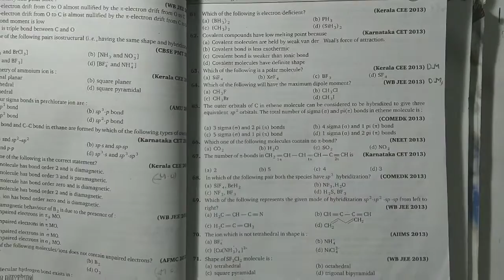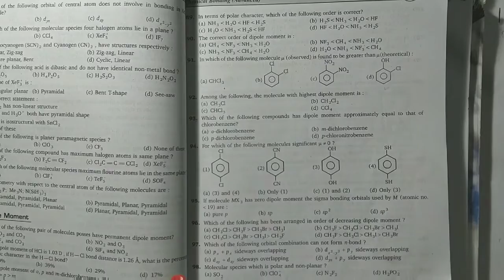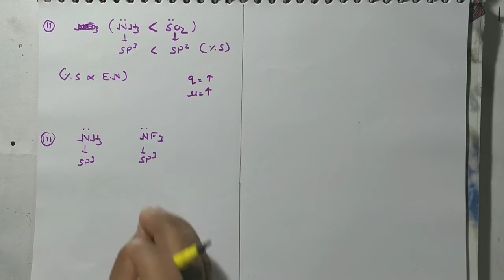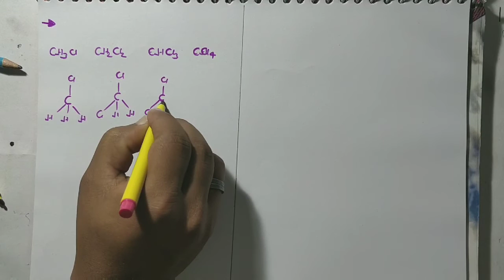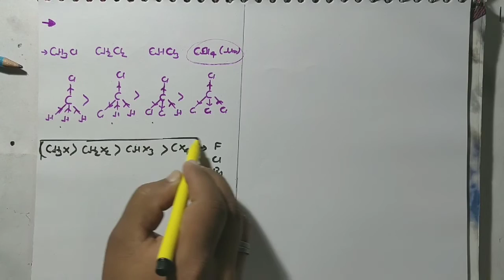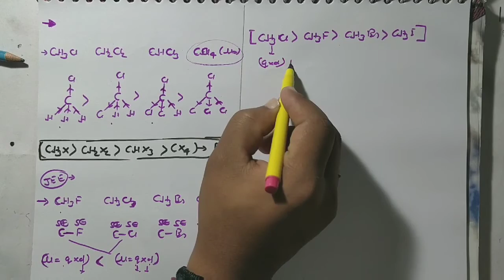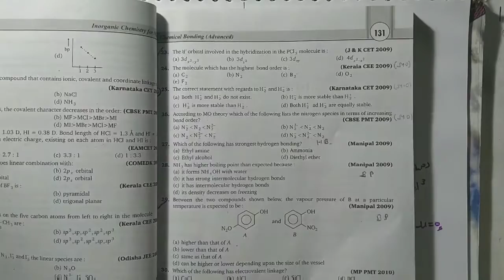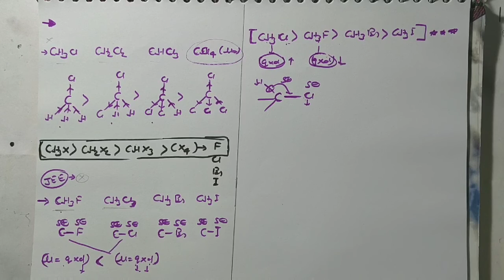14. Dipole Moment (L-2) || A-Z Questions Solving Concepts || JEE-MAIN || NEET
Inorganic Revision Series-
Chapter wise Topic wise( A-Z) Questions Solving Concepts:)-

In This  revision series I am gonna tell you, How to prepare a particular topic and which type of questions are important for your exam from that topic... Also i tell you A to Z concept of a particular  topic which is important For JEE-Main/NEET

Au Chemistry Classes